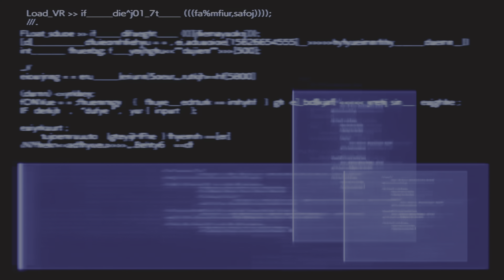Enemy Skill: Soothing Breeze, Combat Simulator | Final Fantasy VII: Rebirth (PS5)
Final Fantasy VII Rebirth is the second part of the three-part Final Fantasy VII remake project, whose goal is to remake the 1997 RPG Final Fantasy VII. The game follows Final Fantasy VII Remake and is the second of three parts, released on Feburary 29, 2024 for the PlayStation 5. The title was announced in 2022 during a small presentation celebrating the 25th anniversary of the original Final Fantasy VII, alongside the reveal of Crisis Core -Final Fantasy VII- Reunion, the release of Final Fant...